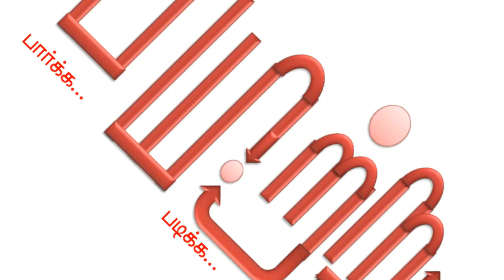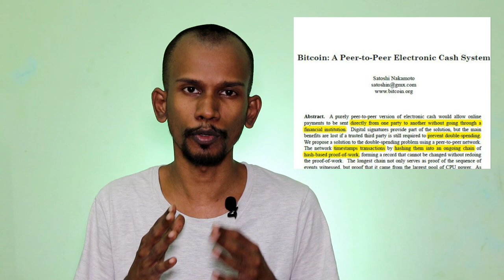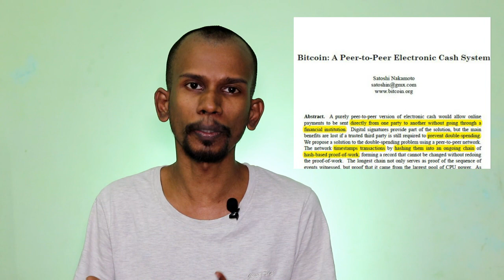பிட்காயினை உருவாக்கியவர் யார்? | BITCOIN இவ்வளவுதான் - தொடர். பகுதி 3 | Mannarmannan | Payitru